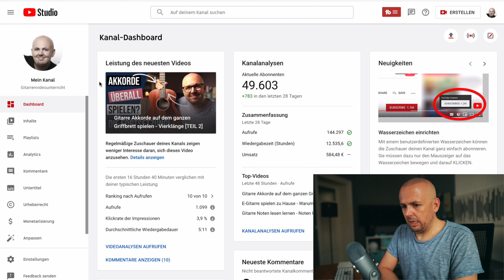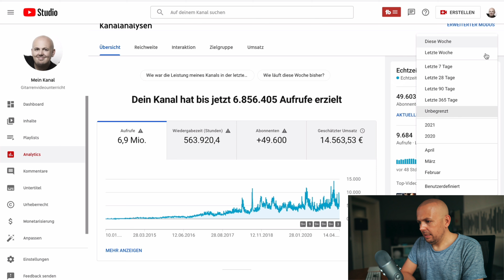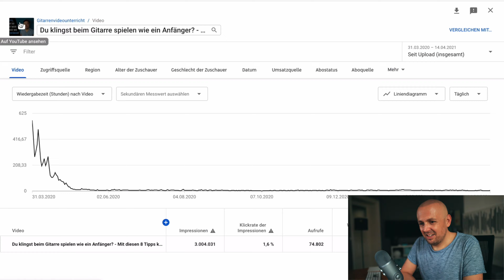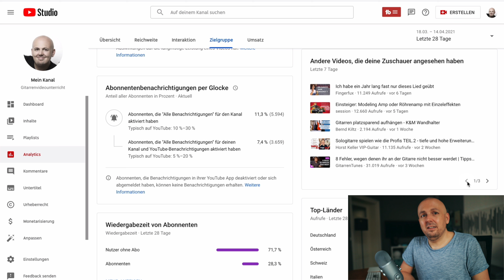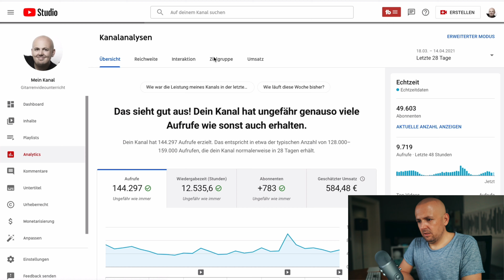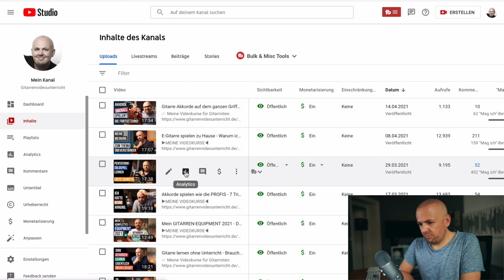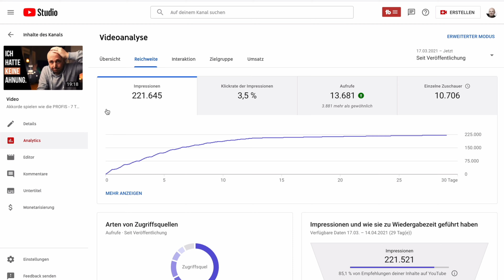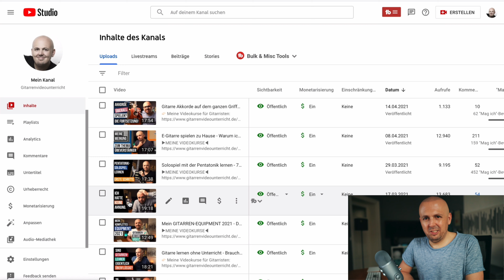Musiklehrer auf YouTube werden - Nutze die Analytics! [5 TIPPS]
Du möchtest Musiklehrer auf YouTube werden und von deinem Online-Business leben? Dann ist es wichtig, dass deine Unterrichtsvideos nach und nach von immer mehr Leuten angeschaut werden. Dazu solltest du auch die YouTube Analytics nutzen.
In diesem Video erhältst du 5 Tipps, wie du deine neuen YouTube-Videos mithilfe der Analyse deines Kanals und deiner bisherigen Videos optimieren kannst.

Klicke hier für weitere Videos:
Christian Konrad
Musiklehrer Academy